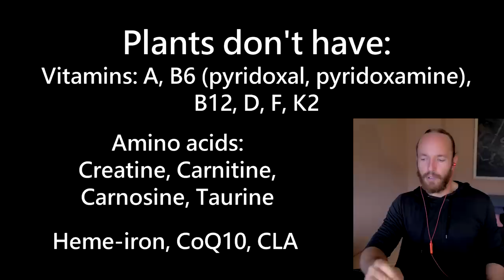Nina Montagne: Vegan Ruins Her Digestion But Still Refuses to Eat Her Natural Diet